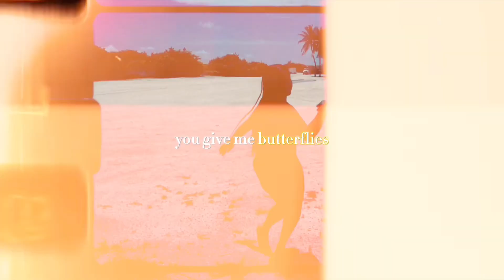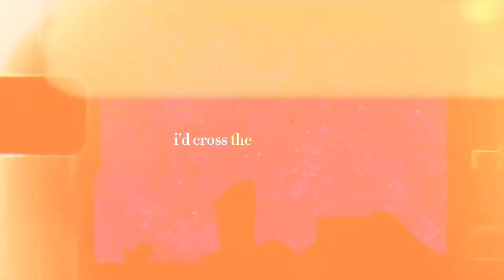Taija Kerr - FLY ( official lyric visualizer )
my love to you - tai

Official “FLY” lyric visualizer by Taija Kerr

• produced by @daeone

“FLY” Official lyrics

Unlimited kisses
And all you’ve been wishing for
Fully committed
Love without a limit
And if your feel we’re meant to be
Keep a place for me
Until you can fly

Fly
to me

Take me far away
I’d cross the ocean blue for you
Unconditionally
Who ever know I’d know a love so true
What took you so long
The world’s done me so wrong
but
I’d do it all again
Just to have you in the end
I can’t wait until the day
I get to kiss your face, ah
It’s the little things, ah
A dream come true
So to you I fly

Fly
to me

Lord please protect him
Bless him
Guild him to me
Serenity
Quality
Infinitely
Made to be